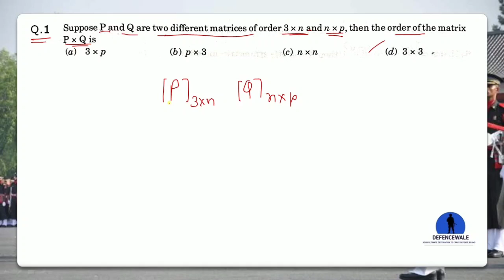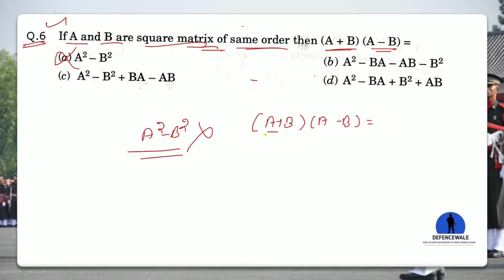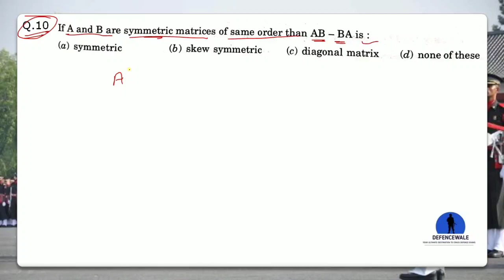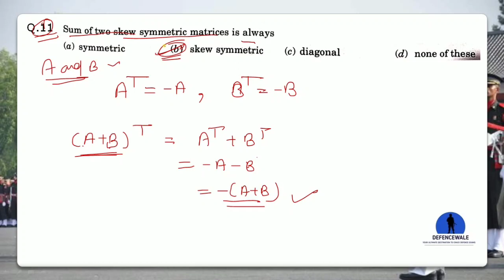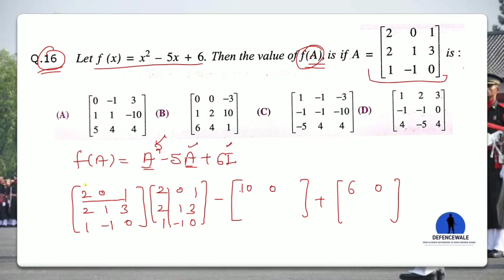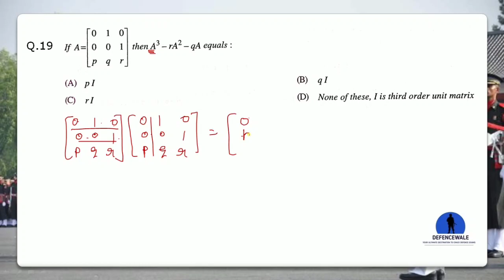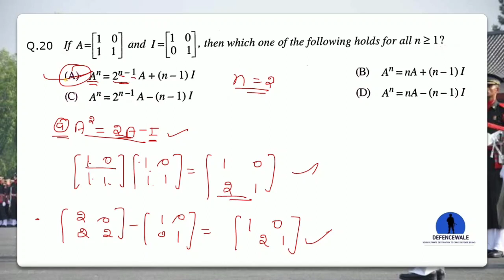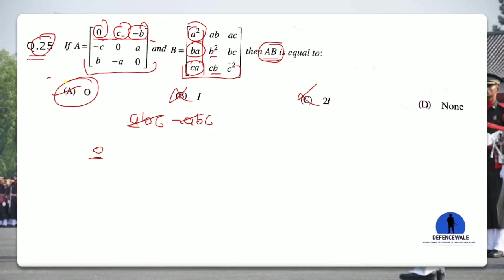NDA 2021 MATH MATRICES QUESTIONS PRACTICE PART - 3 || NDA 2021 MATH LIVE CLASSES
nda 2021 math live classes
nda math full course
nda 2021 math full course
class 12 ncert math full course
class 12 math course
class 12 elements of mathematics course
nda math tricks
nda math trick chapter wise
nda 2021 math course chapter wise
airforce x and y math course
airforce x math course
airforce math live classes
nda 2021 live classes
nda 2021
airforce x group live classes
nda math concepts course
nda 2021 math concepts wise classes